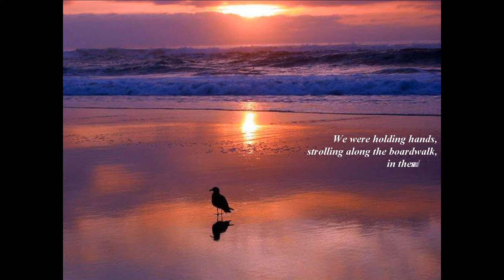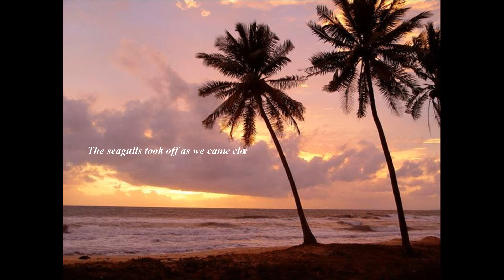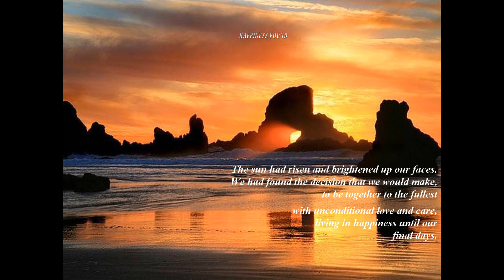"Happiness Found" by Thong Ba Le